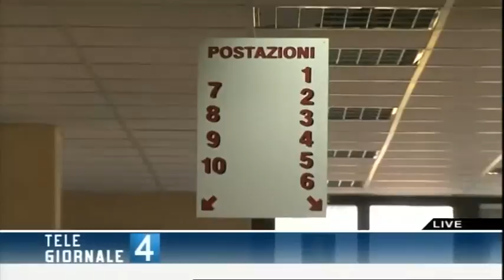IMU: IL CAF CGIL DI TORINO RISPONDE - T4 30.05.12